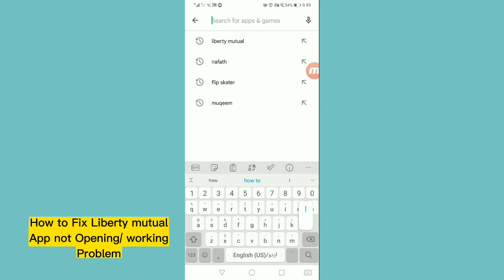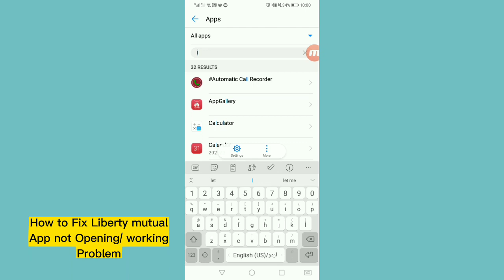How to Fix Liberty mutual app not working problem (2023)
Libert mutual
Liberty mutual app
Liberty mutual app not working
Liberty mutual app not opening